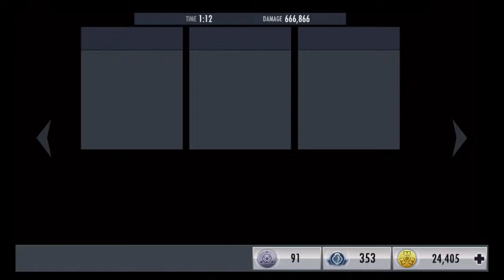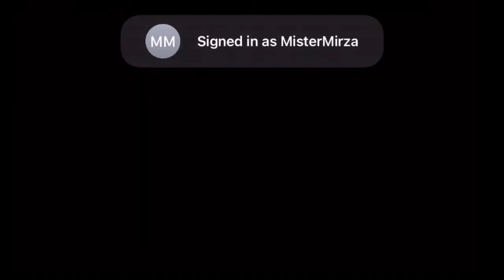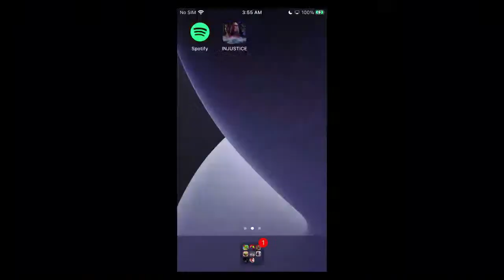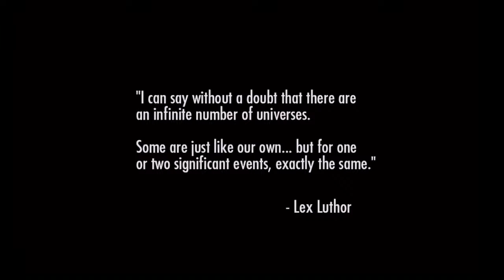FULLY COMPLETING PHANTOM ZONE! Injustice Gods Among Us 3.3! iOS/Android